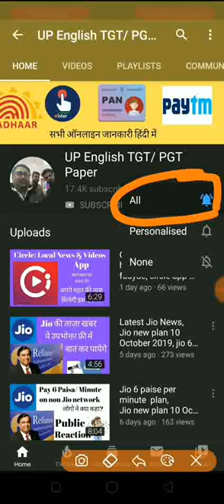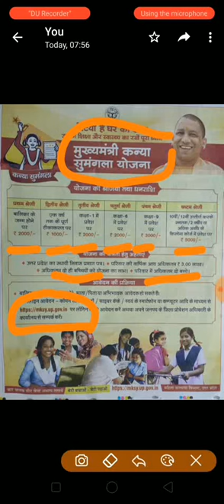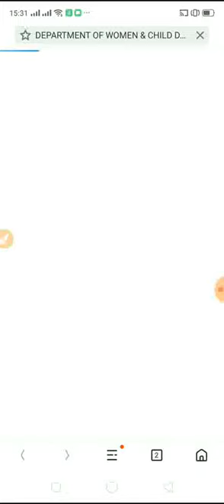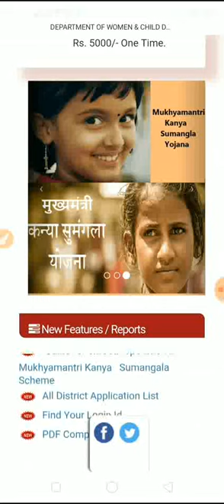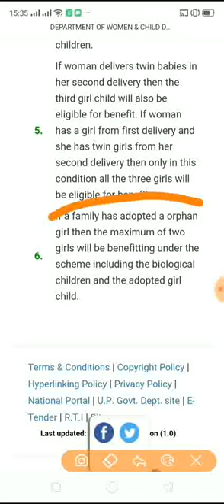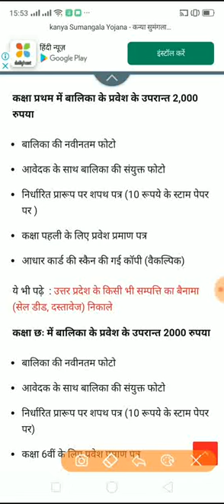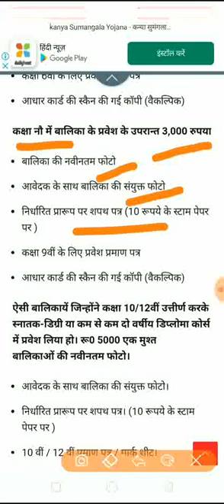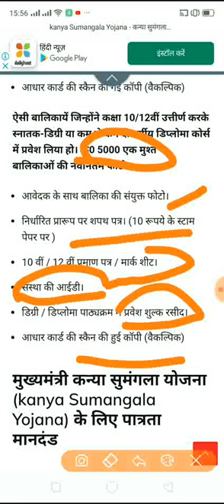Mukhyamantri Kanya Sumangala Yojana apply online, mukhyamantri kanya sumangala yojana registration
Mukhyamantri Kanya Sumangala Yojana apply online, mukhyamantri kanya sumangala yojana registration uttar Pradesh

My equipments -
My smart Phone
My laptop
My camera stand
My laptop Bag
My studio wallpaper
My Boya Best mic
My Lapel Lavalier Microphone (Black)/ mike
My Flexible Octopus Foldable Tripod for Camera, DSLR and Smartphones